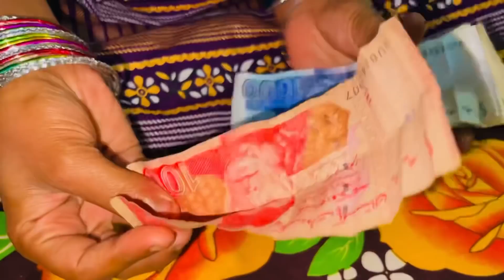Mujhe Eidi Kitni Mili 😂